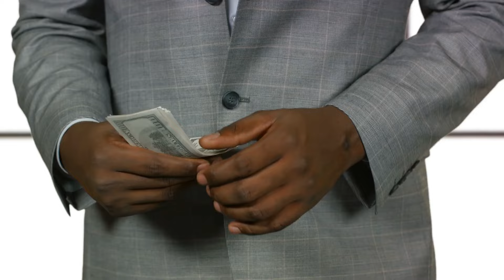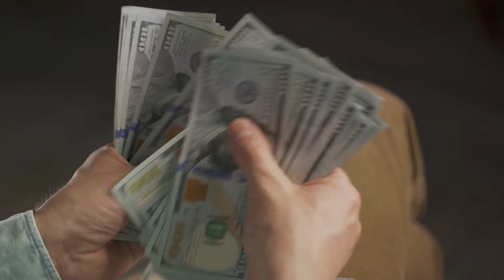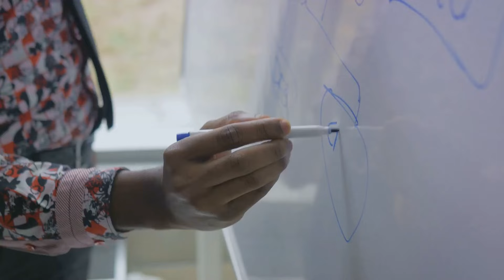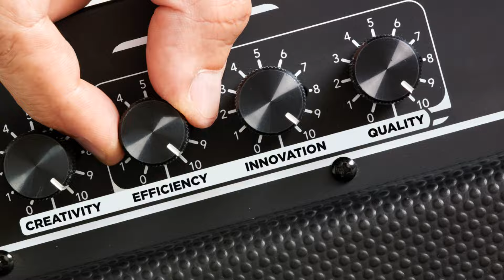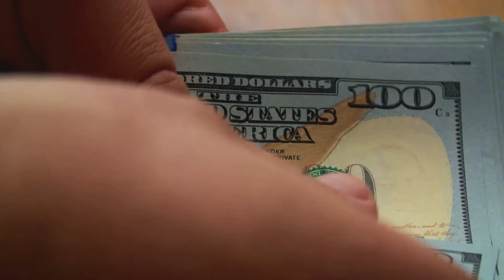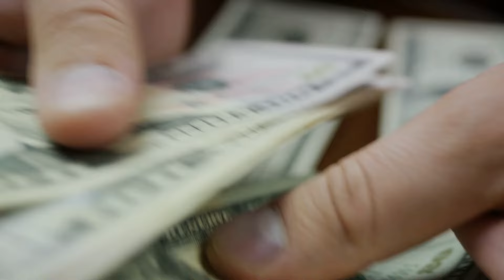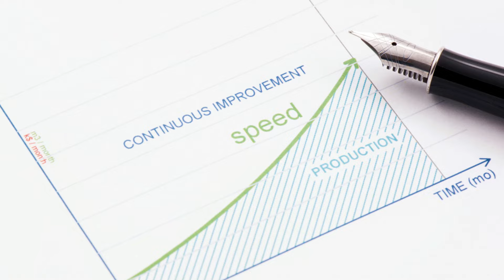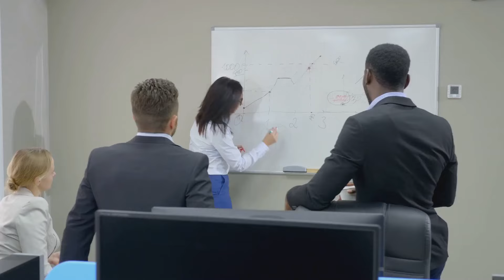Money Mindset: Attracting Abundance with Entrepreneurial Thinking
Patrique Mercier

Unlock the Secrets of Wealth Creation! Join me in this insightful 20-minute journey as we delve into the transformative world of "Money Mindset: Attracting Abundance with Entrepreneurial Thinking." 💰✨

🚀 In this video, we'll explore the power of your mindset in shaping your financial destiny. From understanding the fundamentals of money mindset to embracing entrepreneurial thinking, each minute is packed with actionable insights to help you manifest abundance in your life.

🧠💡 Key Topics Covered:

Uncover the essence of Money Mindset and its impact on success.
Discover the game-changing concept of Abundance Thinking and how it differs from scarcity.
Dive into the entrepreneurial mindset and its role in wealth creation.
Receive practical strategies to shift your mindset towards abundance.
Overcome common challenges hindering your financial growth.
Draw inspiration from real-life case studies and success stories.
Ready to revolutionize your relationship with money? Let's embark on this journey together! 🌈✨

👉 Don't forget to use MoneyMindsetMagic in the comments to share your insights, questions, and success stories. 💪💸